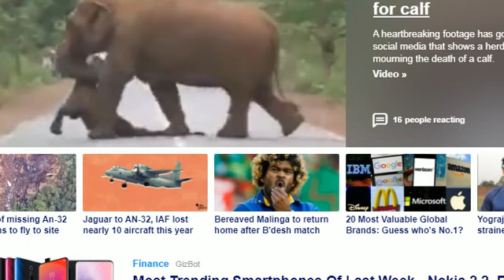ELEPHANT herd holds FUNERAL procession for CALF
This will move you !! Funeral procession of the weeping elephants carrying dead body of the child elephant. The family just don’t want to leave the baby.

Elephants are among the most intelligent of the creatures with complex consciousnesses that are capable of strong emotions.
The video posted to Twitter by Indian Forest Service officer Parveen Kaswan has garnered more than 14,000 likes, 6,700 retweets and hundreds of emotional messages in just three days.
In the viral video, an elephant can be seeon carrying the body of a dead calf. It drops the carcass to the ground before proceeding to stand at a respectable distance. Moments later, the herd walk in a line and assemble around the dead body.

Then, after spending what seems like a minute in silent prayer, the first elephant picks up the carcass again and leads the herd back into the forest.

MY TRAVEL